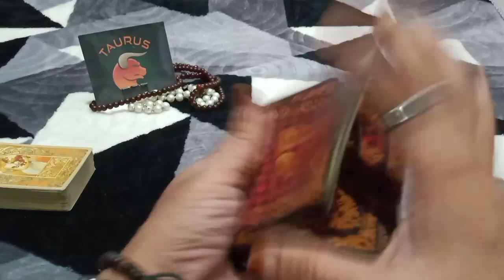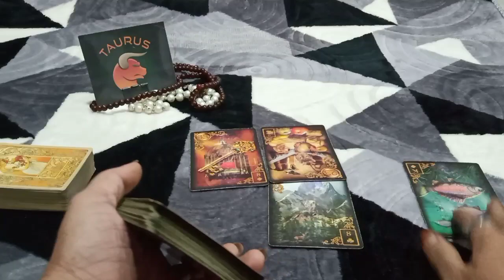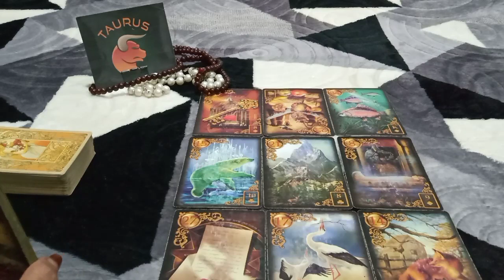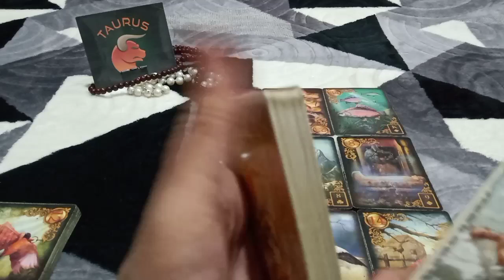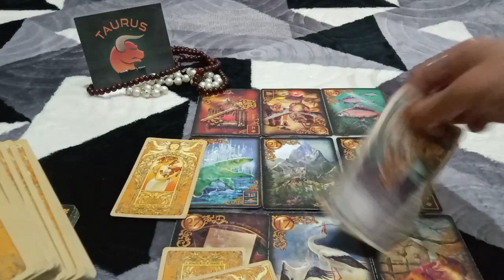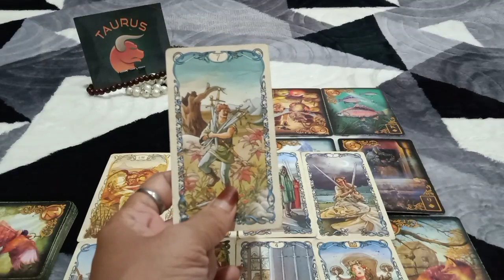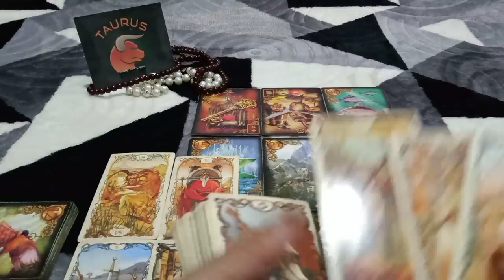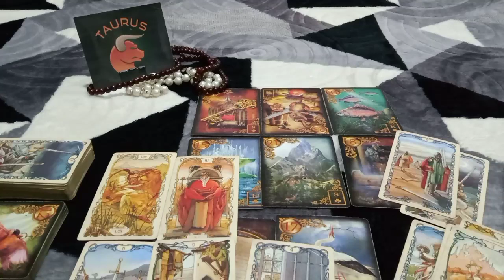TAURUS 🍁JULI MINGGU KEDUA